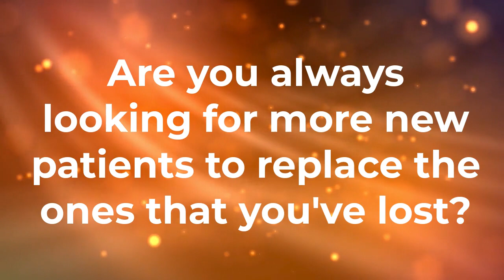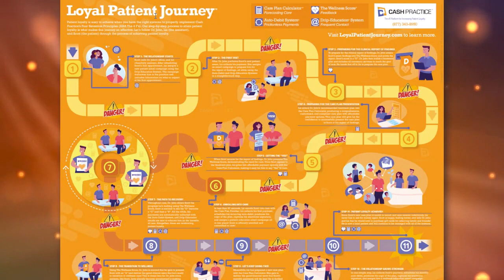Chiropractors: Why some of your patients stick with care while others drop out?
Do you wonder why some of your patients stick with care while others drop out?

We've heard it all when consulting with doctors on this topic.  And you may be surprised that most of what you think drives a patient to stay or leave is wrong.

We’ve found that the most successful practices understand this and have one thing in common: They have high patient retention.  Or, as we like to call it - they have a lot of loyal patients.

So, what is patient drop out costing you? Are your collections lower than you think they should be?  Are you always looking for more new patients to replace the ones you lost?  Are you wondering why your patients drop out?

If you answered yes to any of those questions, then I’d like to give you a free digital copy of the Loyal Patient Journey. Your roadmap to consistently turning ordinary patients into loyal ones- giving you the high retention practice of your dreams.

Fill out the form below or visit LoyalPatientJourney.com and get your free copy today!

When consulting with doctors on this very topic, we've heard it all.  And you may be surprised that most of what you think drives a patient to enroll in care is wrong.

So what is patient dropout costing you? Are your collections lower than you think they should be?  Are you always looking for more new patients to replace the ones you lost?  Are you wondering why your patients don't enroll?